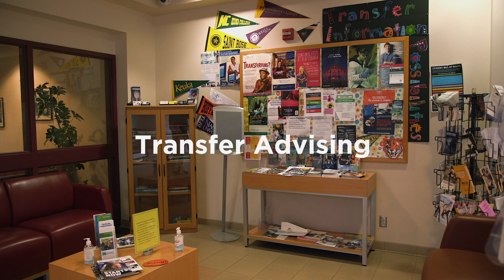SUNY FMCC Student Development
SUNY FMCC Student Development Center